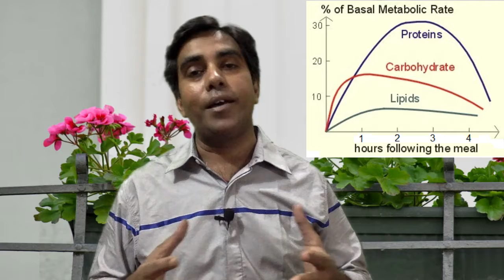How my neighbour still looks fit after eating junk and without workouts? | NaturoCosmos